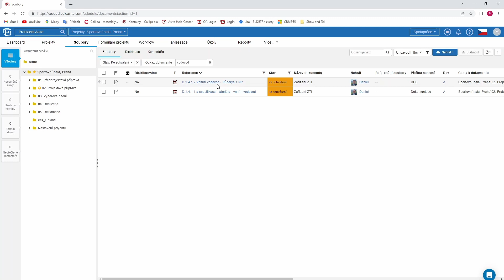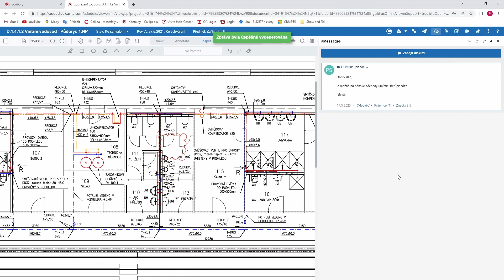Zadání úkolu v systému Asite